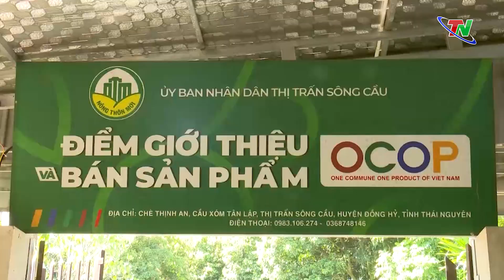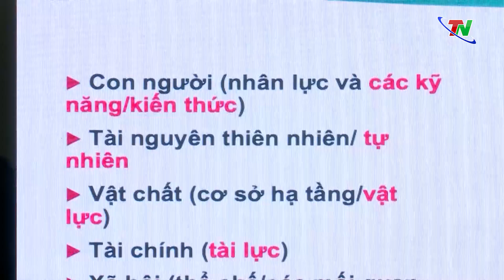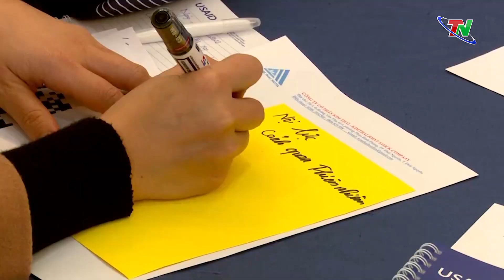Từng bước tháo gỡ khó khăn trong phát triển du lịch cộng đồng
Hoạt động du lịch cộng đồng gắn với sản xuất nông nghiệp, nông thôn đang từng bước được hình thành, thu hút du khách đến tham quan, trải nghiệm. Tuy nhiên, việc khai thác tối đa tiềm năng, thế mạnh tại địa phương trong phát triển du lịch cộng đồng của các đơn vị, hợp tác xã còn gặp nhiều khó khăn và hạn chế. Đây cũng là những vấn đề được đề cập tại chương trình đào tạo, phát triển du lịch cộng đồng cho các doanh nghiệp, HTX, hộ kinh doanh tỉnh Thái Nguyên. Sự kiện do Cục phát triển doanh nghiệp, Bộ Kế hoạch và Đầu tư phối hợp với dự án tăng cường năng lực cạnh tranh khu vực tư nhân Việt Nam và liên minh hợp tác xã tỉnh tổ chức.